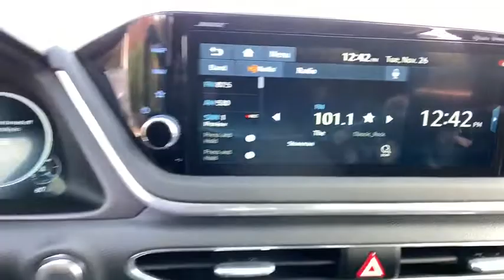2020 Hyundai Sonata Anderson County, Greenville, Clemson, Easley, Lake Hartwell, SC 200000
Quartz New 2020 Hyundai Sonata available in Anderson County, South Carolina at Hyundai of Anderson. Servicing the Greenville, Clemson, Easley, Lake Hartwell, SC area.

Quartz 2020 Hyundai Sonata Limited 1.6L 4-Cylinder Turbocharged Dealer Maintained, All Routine Maintenance Up to Date, MUST SEE!, Extended Warranty Available, Hyundai of Anderson Certified.brREAD Hyundai of Anderson has created a VIP department just for our online customers. You can structure your entire deal online, including trade-in & payment options & reserve the vehicle for 72 hours. We can even start your paperwork, saving you even more time. We have valet for purchase delivery & many service scenarios. YOU WILL ALSO ENJOY A COMPLIMENTARY MEMBERSHIP IN OUR LIFETIME REWARDS PROGRAM!!! Join us at Hyundai of Anderson! We value your time with our best pricing, aggressive trade allowances & multiple payment options in 45 minutes or less. Also, with our customer care express quick lube lane, with dedicated advisor and technician, with no appointment necessary!!! 45 minutes or less is our goal with world class service! Most factory rebates and special finance offers cannot be combined. All New Hyundai's come with a 10yr/100,000 mile warranty. Attention Anderson, Belton, Honeapath, Clemson, Piedmont, Hartwell, Greenville, and everywhere in between come check us out! VEHICLES MAY BE SUBJECT TO UNREPAIRED MANUFACTURER RECALLS. Please contact the manufacturer for recall assistance / questions before purchasing or check the NHTSA website for current recall information Pricing does not include state tax or licensing fees. Includes Dealer closing fee of $240.